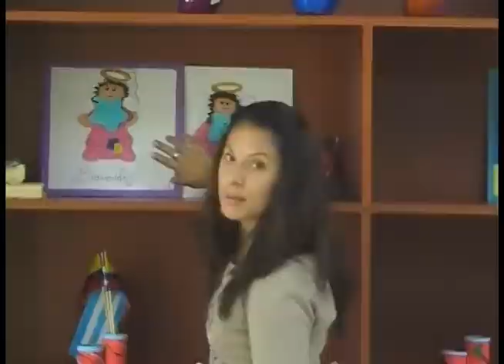38 adultos mayores participan de proyecto municipal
El Proyecto de Atención en el Centro de Integración del Adulto Mayor, arrancó a partir del mes de abril, se cuenta con financiamiento para cubrir los gastos durante el año 2015 con presupuesto del GADM Girón y el MIES.